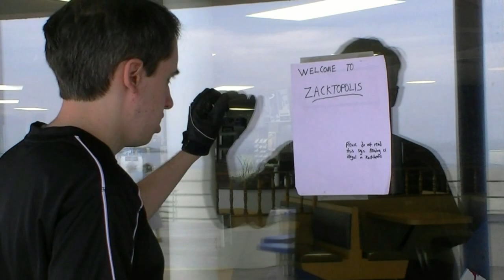Block-Busted 2 : Busted 2 Pieces (PT 7)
Block-Busted 2: Busted 2 Pieces
A Special Presentation from "Bobby Productions 2011"

Block-Busted 2: Busted 2 Pieces is Bobby's most intricate, elaborate, bizarre, sinister, exciting, thrilling and over the top adventure ever.

Bobby Gaines is an amateur film maker with an insatiable appetite for constructing movies for Youtube. Over the years he's had to deal with many griefs over his controversial hobby, until finally in 2011, things reach their tipping point. Now Bobby must choose between his friends, the hobby he loves, and his own sanity in his be-all, end-all film.

It's Bobby against Frankie as he's convinced that Frankie is the enemy whom must die. His pain has reached an all time high and it'll take Frankie and Drexxler to try to snap some sense into him, but not if Zack Masters and Cinema have anything to say about it. In the meantime, can The Movie Hero talk some sense into the villain, Zack? And what surprises does Bobby's potential future hold?